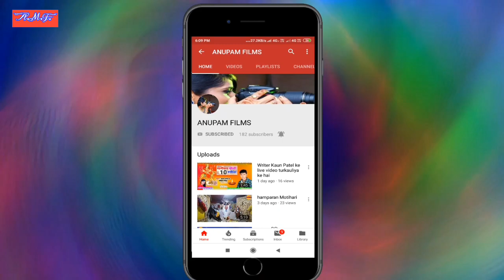भोजपुरी मिक्स सॉन्ग अवधेश प्रेमी यादव के पेनी में छेनी सटाई दियो रे सुपरहिट सॉन्ग आर्केस्ट्रा वीडिय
भोजपुरी मिक्स सॉन्ग न्यू सॉन्ग आर्केस्ट्रा वीडियो स्टेशन सुपरहिट सॉन्ग अवधेश प्रेमी यादव का पेनी में छेनी सटाई दियो रे सुपरहिट धमाका सॉन्ग सुपरहिट न्यू सोंग 2020 का आर्केस्ट्रा वीडियो कुमार मुकेश 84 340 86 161